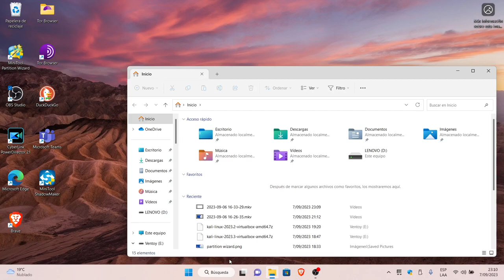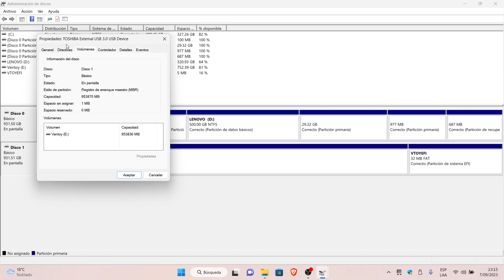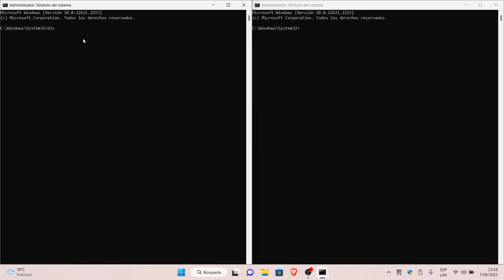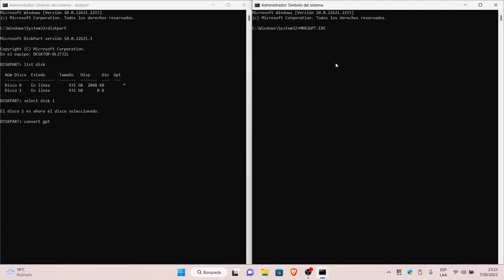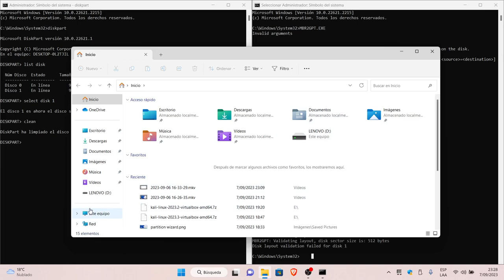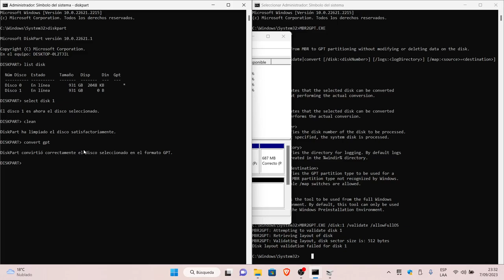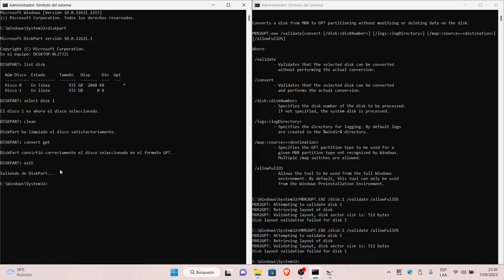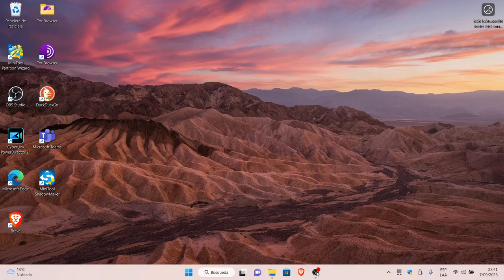Convertir en Disco GPT: Como convertir una Tabla de particiones (MBR ) a Disco GPT con DISKPART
ackalyg! convertirendiscogpt Este video te muestra Como convertir una Tabla de particiones (MBR ) a Disco GPT con DISKPART